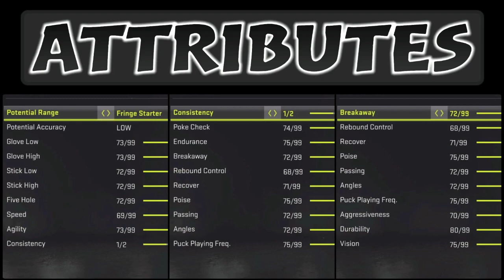Henrik Tikkanen | NHL 21 Tutorial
This NHL 21 player creation/creation zone video of Henrik Tikkanen is a part of the creating missing NHL 21 players series. I am trying to make these players as realistic as possible so that you can make a great custom roster. 2-7 episodes per week! There will be mainly ncaa, khl & ushl players since those leagues are missing from the NHL 21 game.

Missing players i have made so far:
Nigel Dawes
Marko Anttila
Kirill Kaprizov
Sakari Manninen
Ilya Sorokin
Brooks Macek
Ty Rattie
Matthew Boldy
Mikhail Grigorenko
Vadim Shipachyov
Alex Turcotte
Trevor Zegras
Spencer Knight
Cameron York
Grigori Denisenko
Brad Lambert
Vasili Podkolzin
Cole Caufield
Vojtek Wolski
Alex Newhook
Alexander Romanov
K'Ande Miller
Tyler Madden
Yaroslav Askarov
Jack Drury
Nail Yakupov
Jesper Wallstedt
Jacob Bernard-Docker
Rodion Amirov
Mikko Lehtonen
Vladimir Tkachyov
Owen Power
Vyacheslav Voynov
Adam Fantilli
Simon Nemec
Shane Pinto
Jonny Tychonic
Luke Hughes
Alexander Semin
Ian Mitchell
Matvei Michkov
Aito Iguchi
Ivan Miroshnichenko
Rhett Pitlick
Connor Bedard
Mattias Samuelsson
Dylan Holloway
Jack Rathbone
Brayden Yager
John Beecher
Daniil Gushchin
Kirill Marchenko
Angus Crookshank
Chaz Lucius
Bobby Brink
Mathias Emilio Pettersen
Sven Andrighetto
Artyom Zub
Ian Scott
Ryan Johnson
Alexander Barabanov
Matthew Beniers
Jayden Struble
Jake Sanderson
Ty Emberson
Andrei Altybarmakyan
Evan Barratt
Alexei Melnichuk
Alex Vlasic
Maddox Fleming
Shakir Mukhamadullin
Scott Perunovich
Yusaku Ando
Juraj Slafkovsky
Rutger Mcgroarty
Luke Tuch
Jordan Harris
Kent Johnson
Yegor Chinakhov
Kirill Kaprizov
Seamus Casey
Michael Benning
Riley Heidt
Marat Khusnutdinov
Sean Farrell
Henrik Tikkanen

0:00 Introduction
0:16 Player creation
2:28 Highlights & more